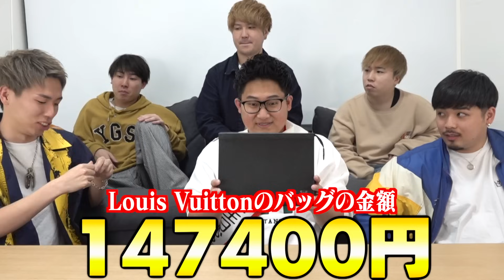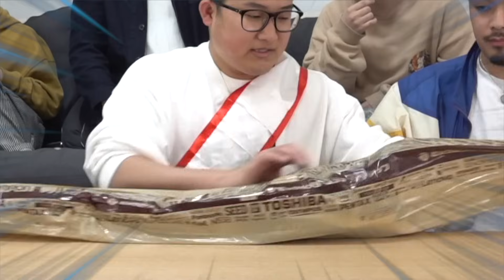【島袋編】センスない奴全額自腹！！誕生日プレゼント選手権！！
今回は島袋の誕生日プレゼント選手権‼️
今年で24歳を迎えるメンバー盛大にお祝いしちゃおう!!
勿論いつも通りゲーム性は取り入れてね…